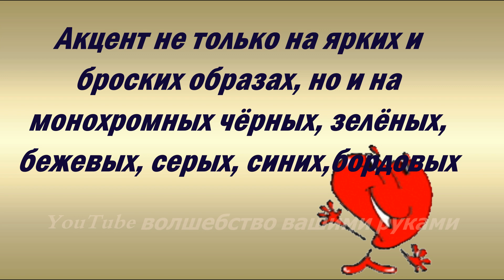ЧТО МОДНО НОСИТЬ ОСЕНЬЮ и ЗИМОЙ 💕УЛИЧНЫЙ СТИЛЬ,КОТОРЫЙ ЗАВОРАЖИВАЕТ STREET STYLE OUTFITS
Здравствуйте, Красавицы! Делаем ставку на стиль, и одеваемся стильно. Простые, но невероятно стильные образы демонстрируют нам городские модницы разных городов мира. Гармонично сочетаются самые разные элементы для создания стильного и единого образа.  В этих образах отражены все основные  тенденции моды  2019.  Надеюсь, это видео вдохновит вас! Всем удачи и всего самого наилучшего!

Hello Beauties! We rely on style, and dress stylishly. Simple, but incredibly stylish images show us urban women of fashion from different cities of the world. Harmoniously combined a variety of elements to create a stylish and unified image. All the main fashion trends are reflected in these images. I hope this video will inspire you! Good luck to everyone and all the best!

dzhemper/